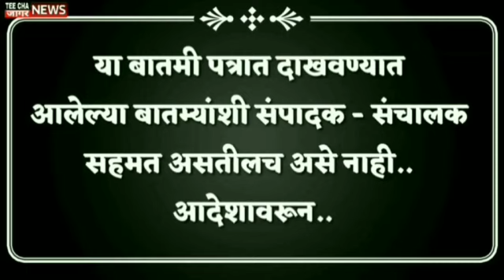महाराष्ट्रात १५ नोव्हेंबरपर्यंत भूकंप हवामान शास्त्रज्ञ यांचा दावा.Earthquake in Maharashtra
teechajaagarnews#maharashtra
आम्हाला फॉलो करा तुमचं* com/Sharvaripawarnewseditor/